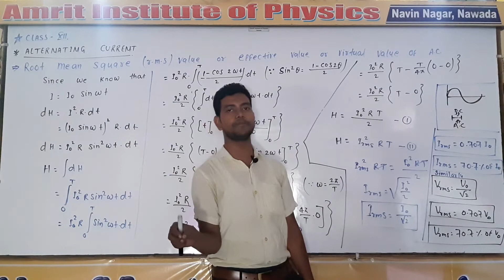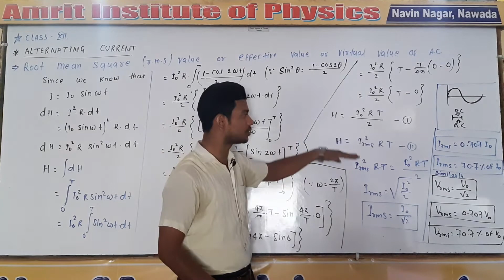XIIth (Alternating Current) "Root mean square value of A.C." | By: Amrit Sir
Root mean square (r.m.s.) value of A.C. is derived and fully explain in this video lecture. You will learn to find the r.m.s. value of A.C. This is a very important topic of the Chapter Alternating Current of Class XII.